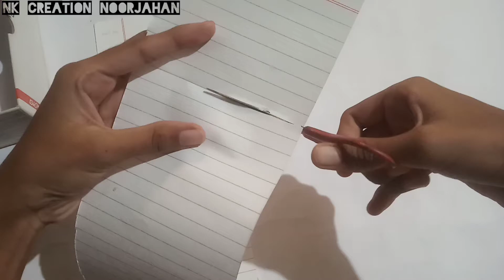Mobile Box Craft | Make Up Box | NK Creation Noorjahan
Materials Used :-
1.Box
2.White Paper
3.Scissor
4.Glue
5.Cutter
6.Ruler
7.Pencil

Mobile Phone Box Reuse
Mobile Box Reuse
Mobile Box Craft
Mobile Box Craft Ideas